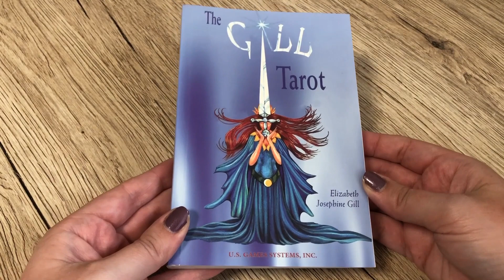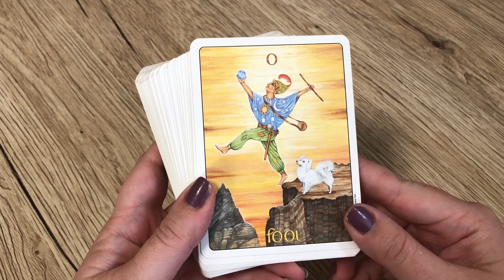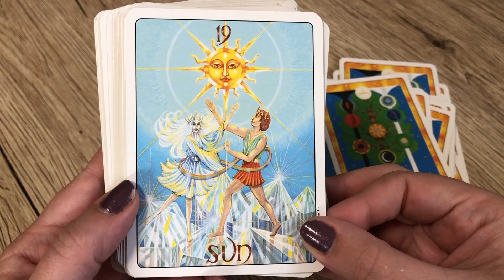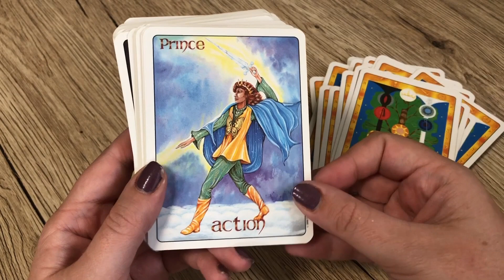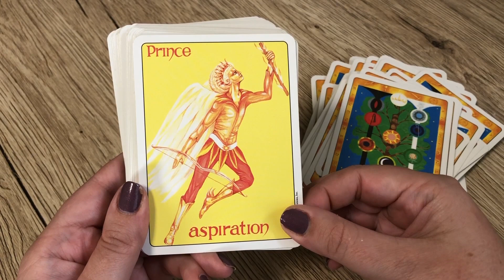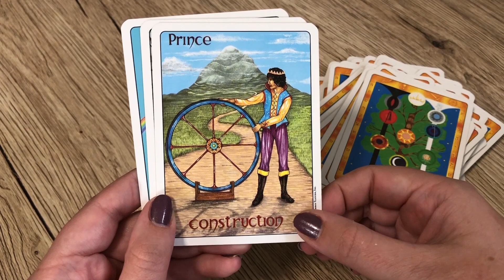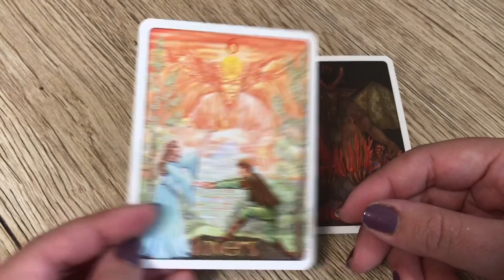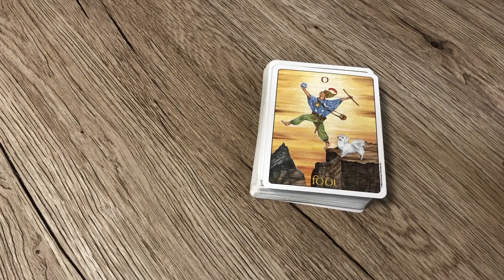⭐ A look at the Gill Tarot ⭐ Walk through, mini reading and thoughts on my favourite tarot deck!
The Gill Tarot is my soul deck. It has been out of print for many years, but US Games are bringing it back! It is currently available for pre-order, so I thought I would take this opportunity to walk you through the deck, tell you why I love it so much, and show you just how wonderful it is! This isn't so much a review of the Gill Tarot as it is a just a personal sharing of my favourite deck.

If you are in the US you can pre-order the Gill Tarot directly from US Games